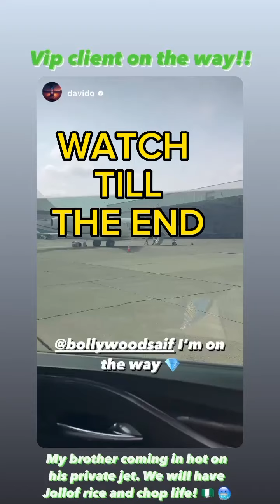DAVIDO SHOWS OFF HIS N84.4M DIAMOND TOOTH.